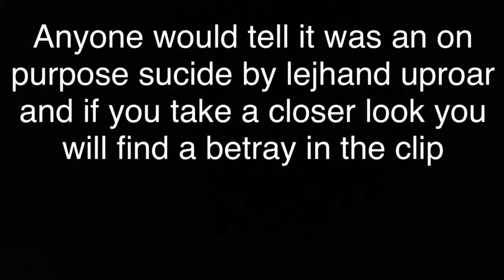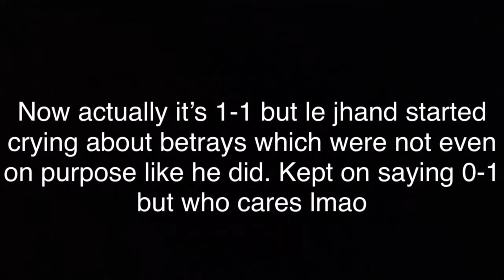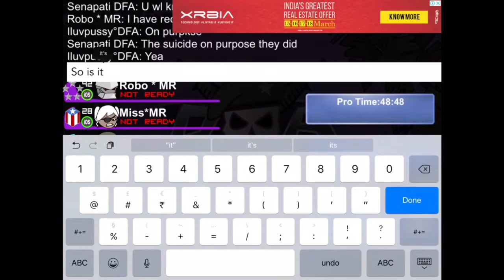Mini Militia CW MR vs DFA Ft. Uproar [ Read Description ]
So this guy has been boasting about he beat me 6-1 that’s not true Scores are 1-4 out of which 3 games are old as f , when I was new on Ipad & my sniper , SG skills were literally 0. Last time I did 1 vs 1 with him scores were 1-1 and still I am not comfortable with sniper and SG on Ipad. I don’t think , he can win in any map other than outpost all 4 matches he won were played in outpost with hard sniper delays. I don’t know what kind of VPN or network he got which delays like shit. If you want I can upload some clips of hard delays and now coming to the point Boi you never won a Clan war against me you tried your best in last clan war but no use i could have uploaded it in which I rekt you but avoided as i don't like to makes issues out of silly things but this time you made me do it you lost both clan wars its 2-0 RN Challenge me anytime when I am free ( your best mates vs my mates ) You are one of the most hated Indian guy in Da2 community I can see 100's of your expose videos lmao watch this video he is one of the top trash talker lmao TBH I don’t think anyone expect you hates me now you call me trash think about it who is actually trash 🙂Everyone knows I am having exams and I haven’t played properly since couple of weeks this was my first clan war but still you lost you are legend indeed 🙂 beg for dislikes that's all you can do IDC , No hate for other players peace out ✌️